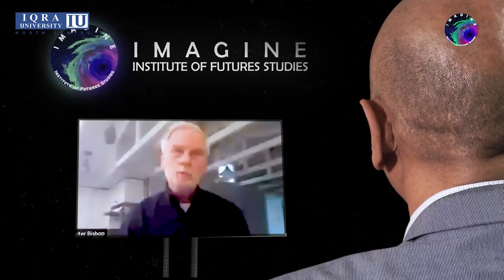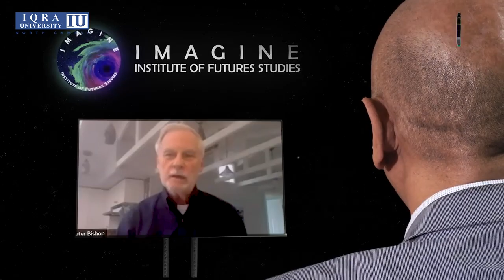One-on-One Talk with Peter Bishop, Founder and Executive Director of Teach the Future.